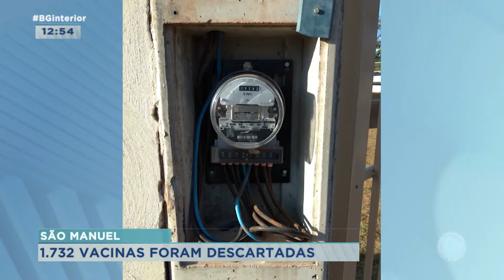Tentativa de furto de fios faz saúde perder vacinas em São Manuel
Mais de mil doses de vacinas foram descartadas por causa de uma tentativa de furto da fiação elétrica, na unidade básica de saúde Santa Mônica.  Ao desligar o disjuntor, localizado no relógio de força, tentaram abrir a caixa de energia, mas não conseguiram levar a fiação. Sem energia, as vacinas resfriadas foram perdidas.